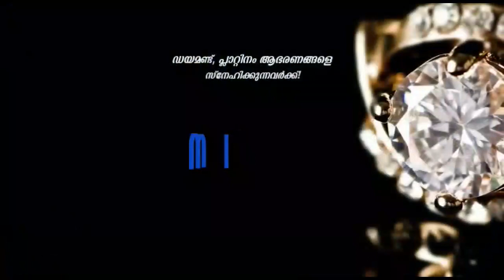ടാങ്കിലും പൈപ്പിലും വരെ നോട്ടുകെട്ടുകള്‍, റെയ്ഡിൽ കണ്ടെടുത്തത് കോടികളുടെ കള്ളപ്പണവും ,സ്വർണ്ണവും